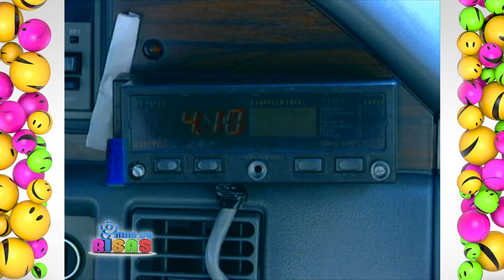MAR DE RISAS-004.mpg